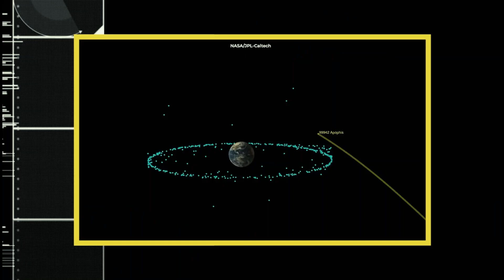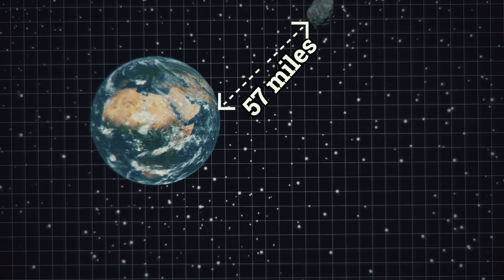Scientists Just DISCOVERED The Biggest Comet EVER That Could Hit Earth!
Coming back to the point, did you know that according to NASA, out of all of the things that have hit our earth and caused massive destruction in the past, the most lethal of these celestial culprits are asteroids, meteors, and comets?

And while we don’t want to be the harbingers of doom, let’s just say that history might be repeating itself really soon, in the span of just 9 years!
But, notice that we said Might and not Will!